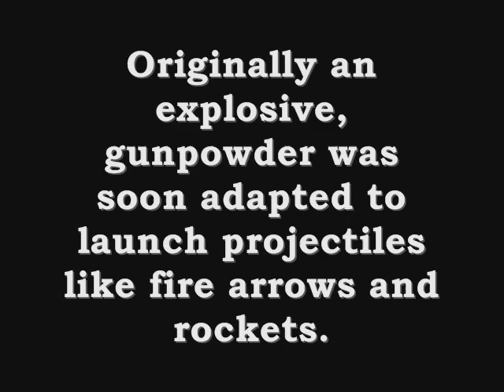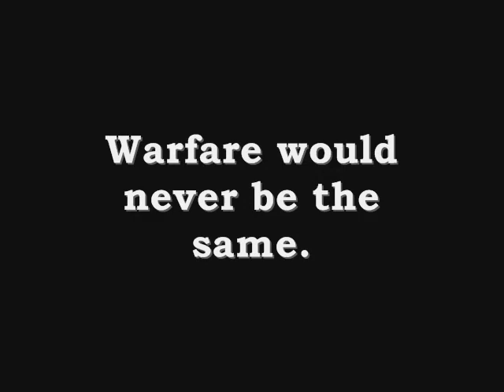History of Firearms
This video shows the development of firearms.